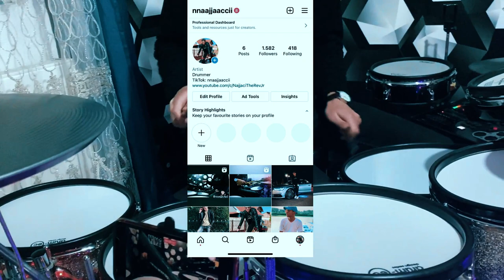Najjaci - Cover - Serdar Sampion & Mukish Sax BENIM O 2022 ♫ █▬█ █ ▀█▀♫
Roland TD-30

ork gazoza 2015 ork mladi kristali 2014 erdjan 2013 STUDIO TEAM ELITE 2013 kosovada 2015 remixx 2015 djemali booba vedat klinton sutka bijav veridba suneti ferdi kibari adnan sens sevcet demali ahmet ramko erdzan djansever sali mlatitalenti drvis she ilahije ilahija muki bernard caki dzenifer sunaj tunan naser zvonko demirovic cita 2016 sevcet 2016 demali 2017 ahmet 2017 ramko 2017 erdzan 2017 djansever 2017 sali 2017 mladi talenti 2017 muki 2017 bernard 2017 caki 2017 dzenifer 2017 sunaj 2017 tunan 2017 naser 2017 zvonko demirovic 2017 mandi 2017 sulltan 2017 remzia 2017 lumi 2017 Djemail 2017 Cita Sevcet Ork Universal Bend Erdjan 2017 Tarkan 2017 Zvonko Demirovic 2017 Bernat Ervin 2017 Fabijan 2017 Sofia Marinovic Ahmet 2017 Salias 2017 Romano Film Nevo Spott Ork Sali Oka 2017 Abijav ki Francija 2017 Bugaria Ahmet Rasimov Ork Kristali 2017 novo album 2017 Ibrahimi Tatleses Smail Yk 2017 Cita show tv Ork HaLili Mandi ni stulas 2017 Ermini ni Ibhrami Murahmer Ahmati 2017 Taleva 2017 Instruemntal Amza enis Amza Tairov 2015 Dzansever 2015 bijava romane 2015 Ramko Julia Bikov 2017 Ferdii Gashi 2017 Ferusi 2017 horo Paro 2017 Gajda Naser 2017 shasko 2017 Studio Enes 2017 Studio shari 2017 Deno records 2017 Sultano me def 2017 uka me def 2017 Cucek 2017 Talleva rap Romano 2017 Sunaj 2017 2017 dzefrina 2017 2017 Muharrem Ahmeti Taleva 2017 sarkozi france sefyu akon Connie Talbot 2017 live Eros Rammazoti 2017 Rihana Oriental Muisc Arabic 2017 amza tairov 2017 explisvo Paris Hilton Turisme Ferari moto Gp amza Orkestar Universal Bend , Ork Universal, Aliosha SASHO,SASKO,SASHKO,AMZA,amza tairov,